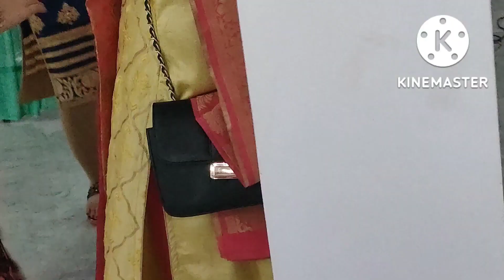मेरे भतीजे चैतन्य🥳और बड़े भैया Dr.सौरभ गुप्ता😁का birthday🎂vlog🥰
यह वीडियो आपको कैसी लगी यह आप मुझे नीचे कमेंट करके बता सकते हैं और इस चैनल पर मैं आपके लिए लेकर आती हूं, नए-नए ब्लॉग्स , नए-नए हेल्थ टिप्स ब्यूटी टिप्स और नई नई तरीके की रेसिपी ताकि आप अपने जीवन को और आसान बना सकें और इसे अच्छे से एंजॉय कर सकें । वीडियो को लाइक और शेयर करना और चैनल पर नए हैं तो चैनल को सब्सक्राइब जरूर करना और बेल की घंटी🔔 को ऑल पर बजा🔔 देना ताकि आपको सारी विडियोज के नोटिफिकेशन मिल सकें। वीडियो देखने के लिए आपका बहुत-बहुत धन्यवाद।